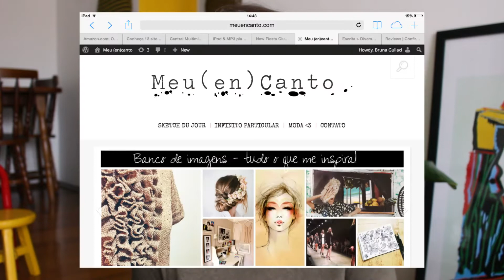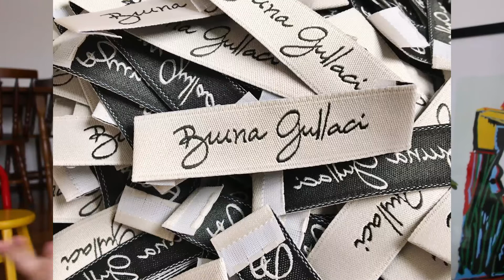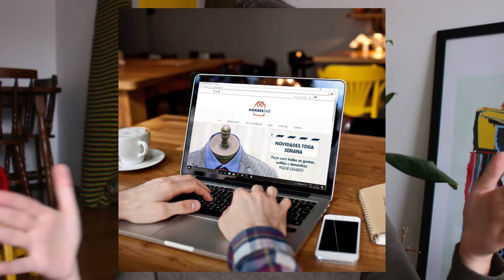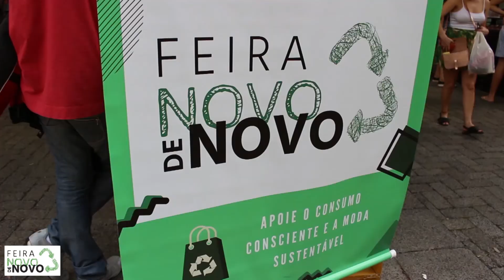Os negócios de moda que já tive - Loja online, marca própria, brechó masculino e spoiler!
Vocês já acompanharam muitas das minhas aventuras empreendendo no mercado de moda. essa é uma das minhas verdadeiras paixões, eu AMO toda a parte de concepção e planejamento de um projeto/negócio, por isso estou nessa desde 2012... SIM, 2012!
De lá para cá já tive loja online onde revendia roupas, o meu blog que acabou se transformando em uma marca de produção de conteúdo para diversas plataformas online, um ateliê de roupas sob encomenda, um brechó masculino e uma feira de brechós. UFA!
De cada um desses negócios eu acrescentei mais bagagem e mais experiência no meu trabalho e são algumas dessas experiências que eu compartilho com vocês nesse vídeo :)
É IMPORTANTÍSSIMO a gente se perguntar o motivo de querer criar um novo negócio, de querer empreender e passar uns perrengues (eu não glamurizo a vida de empreendedor, é suado pra caramba e tem MUITO mais pepino pra resolver do que a gente imagina no início).
E uma mensagem que fica de toda essa minha experiência é: TENHA FOCO! Eu sou um pouco impulsiva e na hora que vejo já estou fazendo, mas isso me leva a dispersar muito a minha energia, algo que estou mais consciente agora.
Espero que aproveitem bastante esse vídeo :)

Nesse vídeo estou usando:
- Blusa: Bobeau
- Brinco: Essa moça tem bossa

Para quem quiser ver mais vídeos sobre o mundo dos brechós e assuntos relacionados à moda sustentável e consumo consciente, vou deixar algumas playlists aqui: